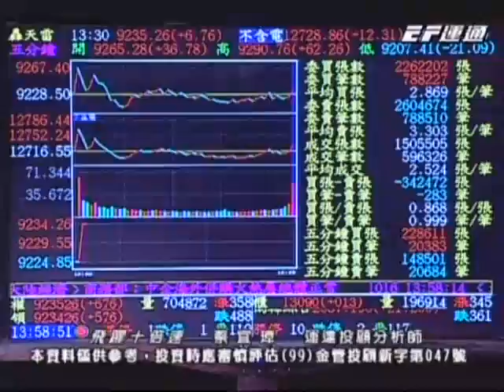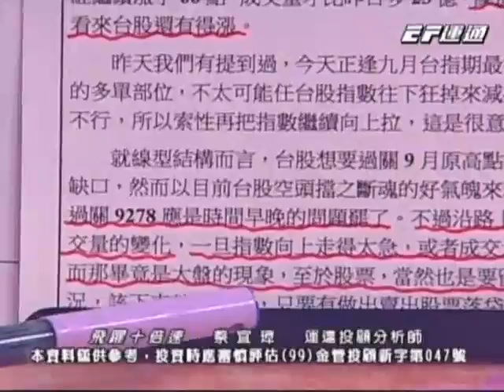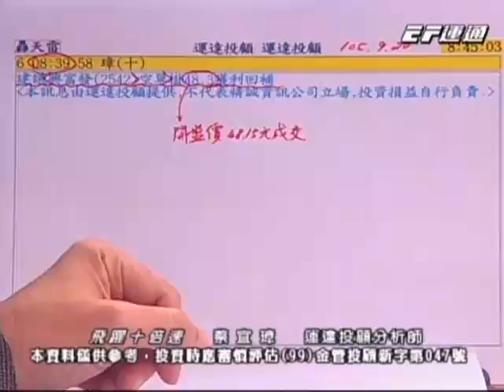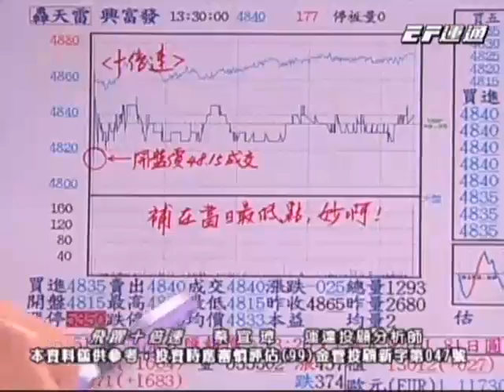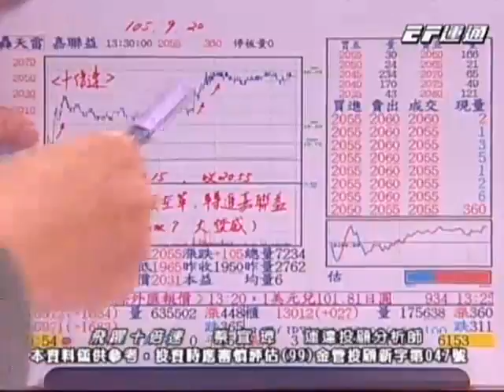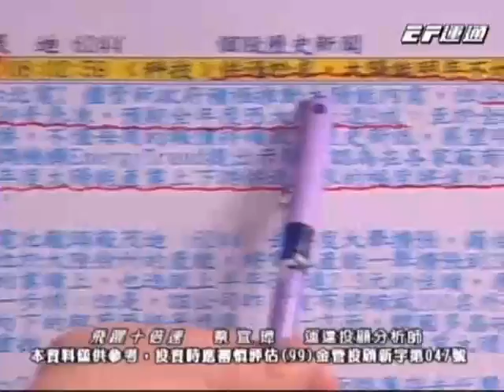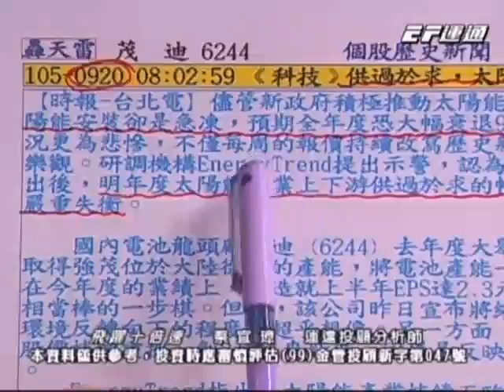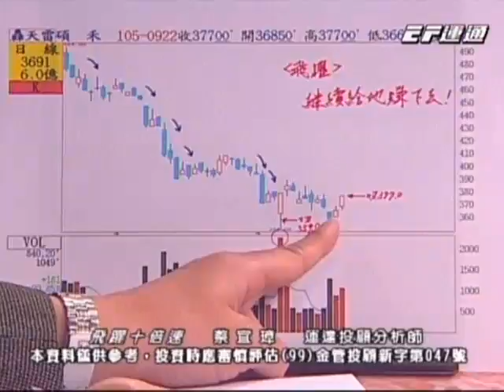20160922 1600 蔡宜璋 飛躍十倍速